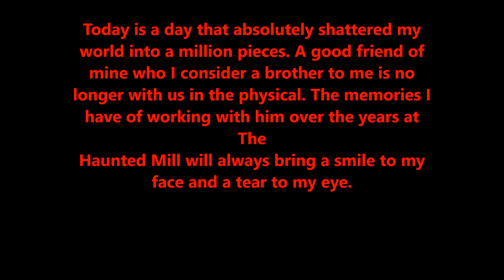In Loving Memory Of Jay Erwin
Rest in peace to one of the best friends and brothers I've ever had in my life. I just wish this is all a bad dream.